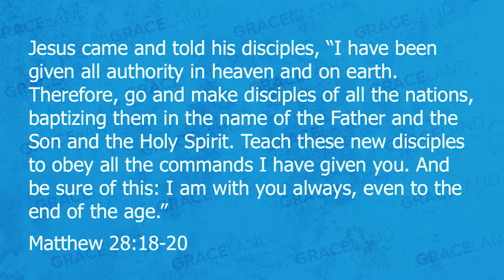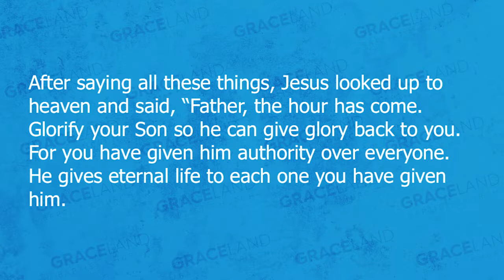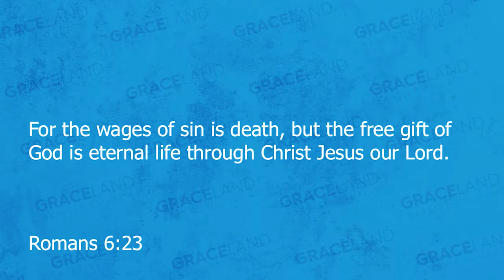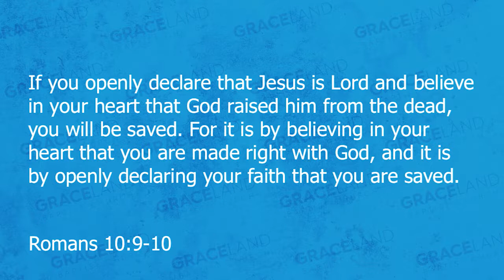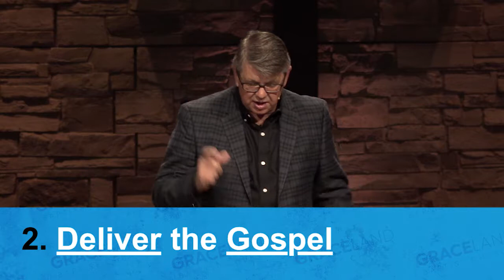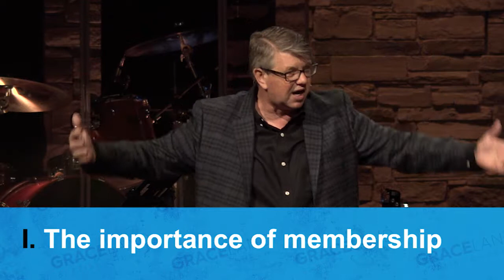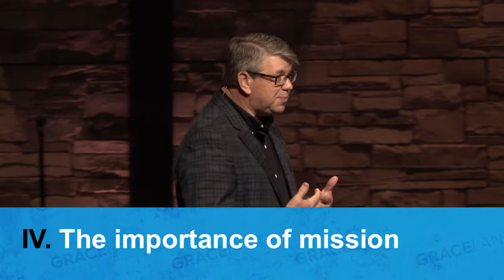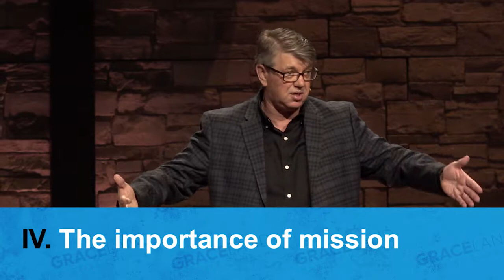The Mission of the Church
Recorded on November 11, 2018 at Graceland Baptist Church in New Albany, Indiana.